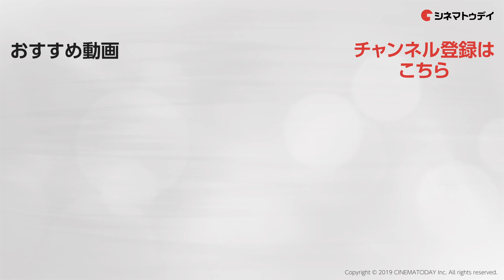『スパイダーマン：ファー・フロム・ホーム』ネッドの演技はほぼアドリブ!? ブルーレイ&DVD大ヒット祈願イベント｜SPIDER-MAN:FAR FROM HOME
映画『スパイダーマン：ファー・フロム・ホーム』ブルーレイ&DVD大ヒット祈願イベントが行われ、来日中のネッド役ジェイコブ・バタロンが登場。
イベントにはフリーアナウンサーの宇垣美里も登場し、撮影中のエピソードや来日中のエピソードにまつわるトークを行なった。

〜見どころ〜
『スパイダーマン：ホームカミング』に続き、トム・ホランドが主人公ピーター・パーカーを演じたアクション。ヨーロッパで友人たちと旅行を楽しむピーターがミッションを与えられ、新たな戦いに向かう。共演は、前作にも出演したジェイコブ・バタロン、ゼンデイヤ、マーベル作品のニック・フューリー役でおなじみのサミュエル・L・ジャクソンら。監督はジョン・ワッツが続投する。

〜あらすじ〜
高校生のピーター・パーカー（トム・ホランド）は夏休みを迎え、親友のネッド（ジェイコブ・バタロン）やMJ（ゼンデイヤ）たちとヨーロッパへ旅行に行く。ところが、ピーターの前にS.H.I.E.L.D.の長官ニック・フューリー（サミュエル・L・ジャクソン）が現れ、彼にある任務を与える。

ブルーレイ&DVD発売日：2019年12月4日